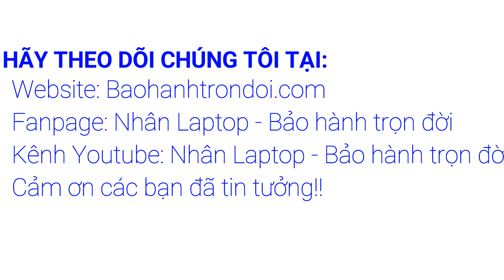SALE OFF LAPTOP CORE I5 CHẠY SSD GIÁ RẺ TỪ 3 - 5 TRIỆU | Nhân Laptop - Bảo hành trọn đời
DANH SÁCH CÁC MẪU LAPTOP SALE OFF
1. Dell Latitude E6330 Core I7 3520M, Ram 4G, SSD 128G, 13.3” – Sale: 4,9 triệu.
2. Dell Latitude E7440 Core I5 4300U, Ram 4G, SSD 128G, 14” – Sale: 5,9 triệu.
3. Dell Latitude E6430S Core I5 3380M, Ram 4G, SSD 128G, 14” – Sale: 4,7 triệu
4. Thinkpad T410S Core I5 M520, Ram 4G, SSD 128G, 14” – Sale: 3,9 triệu
5. Dell Latitude E5530 Core I5 3320M, Ram 4G, SSD 120G, 15.6” – Sale: 5 triệu
6. Dell Latitude E6510 Core I5 M520, Ram 4G, SSD 128G, 15.6 ” – Sale: 4,2 triệu
746 Trường Chinh, Phường 15, Quận Tân Bình, TpHCM
Ms Linh: 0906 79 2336 | KD4: 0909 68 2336
Kỹ thuật: 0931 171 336